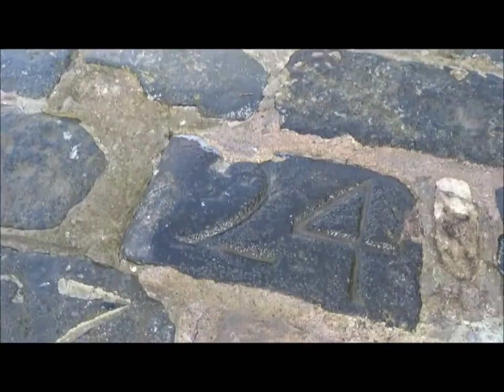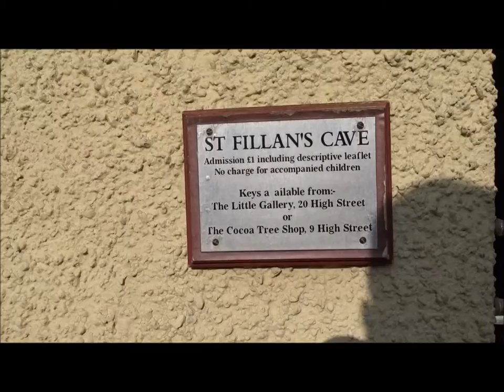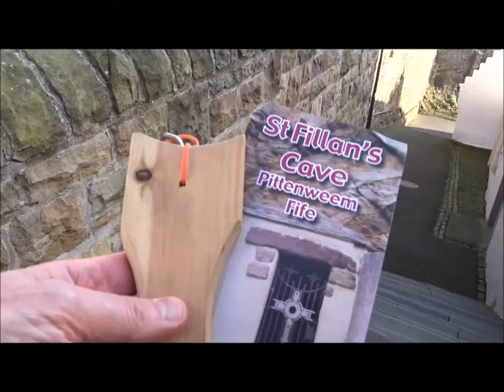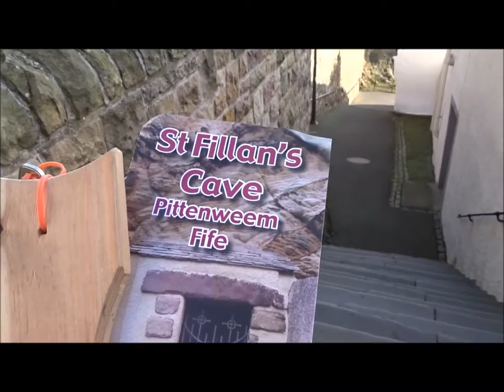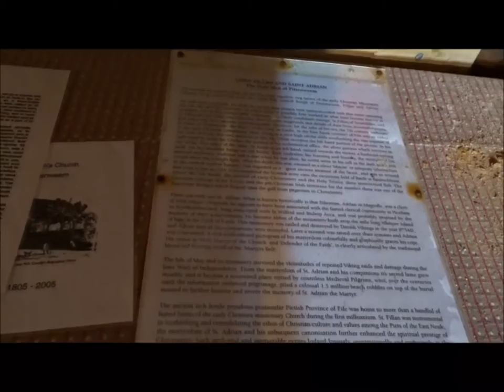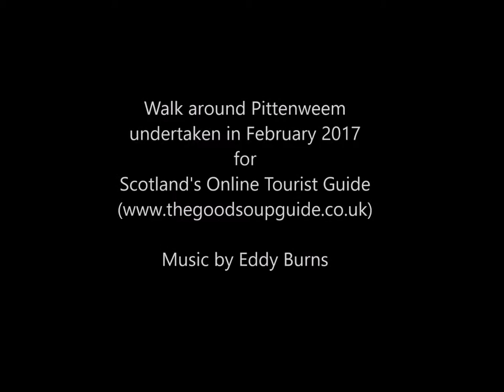PITTENWEEM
A walk through Pittenweem in the company of Scotland's Online Tourist Guide.
PLEASE NOTE - Since making this video I have relinquished ownership of The Good Soup Guide tourism website, and as such any current or future websites bearing this name do not belong to me and have no link with me whatsoever. EB July 2019.